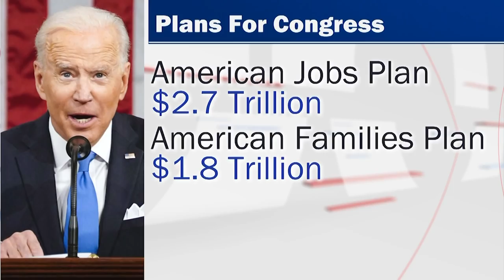'I am a sheriff from Texas' | Rep. Nehls stops Pres. Biden after address with offer to help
The former Fort Bend County Sheriff says his experience can benefit the Biden administration in criminal justice reform.